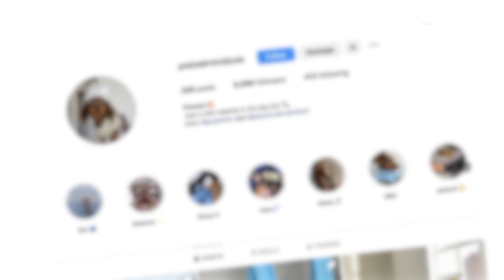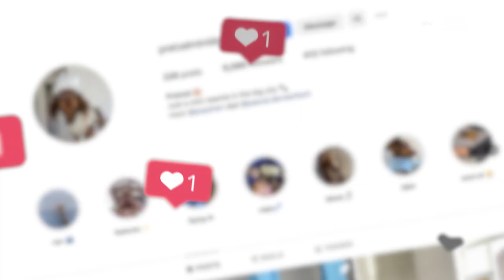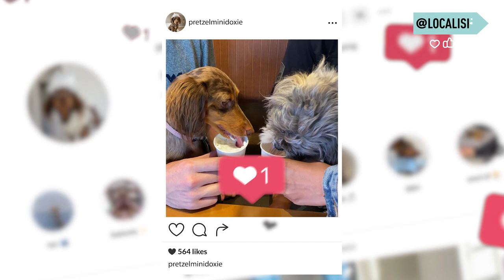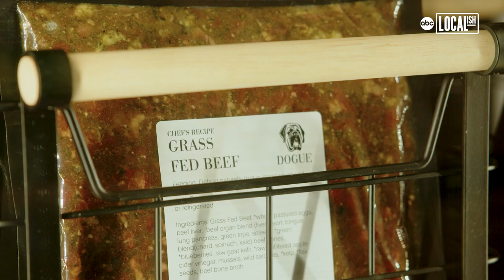Award-winning animal advocate Jill Rappaport celebrates incredible pets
Journalist, animal advocate and author Jill Rappaport joins ABC Localish's Pet Project for a special half-hour show where pet owners, dog trainers and celebrity guests celebrate their love for our canine friends.

Features include a four-legged New Yorker who is bringing joy to her online followers, a dog walker who turned his side hustle into a lucrative career, and a sit-down interview with Broadway animal trainer, Bill Bernoli and 'Stranger Things' cast member Gabriella Pizzolo.

The show celebrates 'man's best friend' who has brought us unconditional love, provided us with emotional support, and offered us companionship.

Additional stories featured include:

A foster dog named Roo who was born without his front legs and now uses a wheelchair to get around

A trendy restaurant in San Francisco's Mission District that caters to pups

A bodybuilder who has devoted his life to rescuing neglected chihuahuas